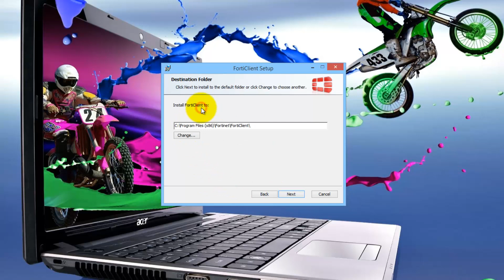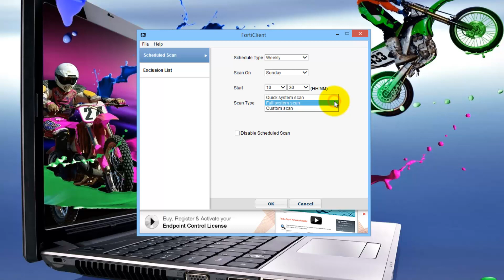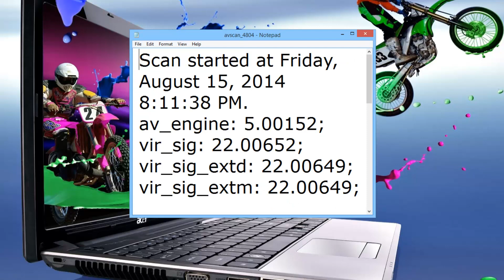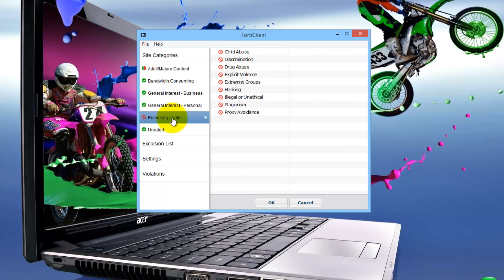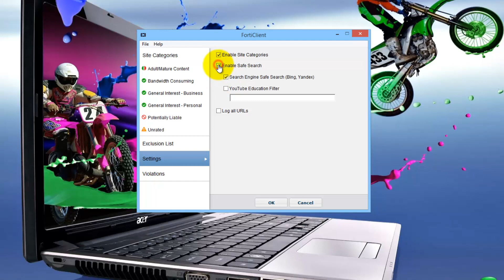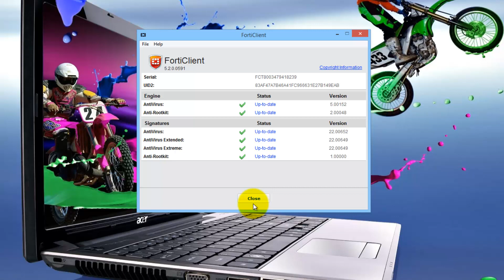FortiClient Standard 5.2.0.0591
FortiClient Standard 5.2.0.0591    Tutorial